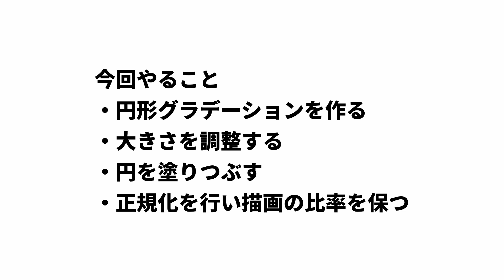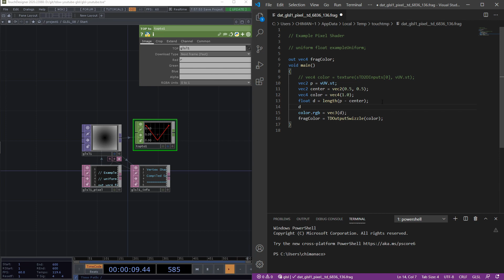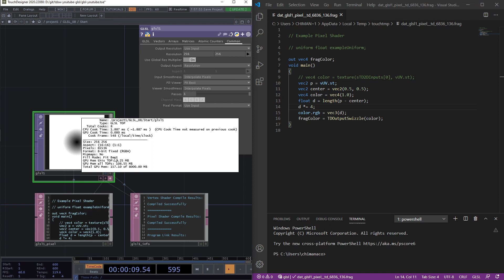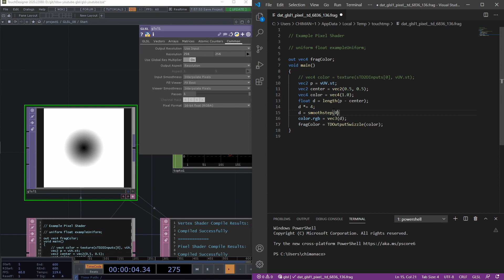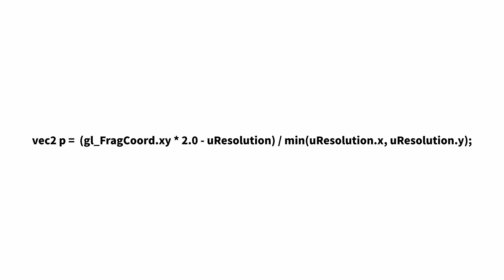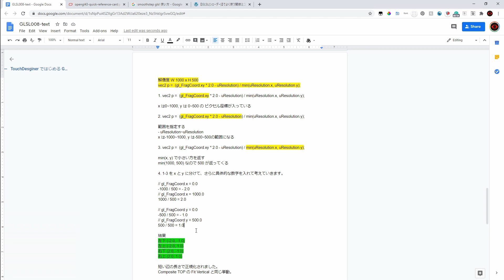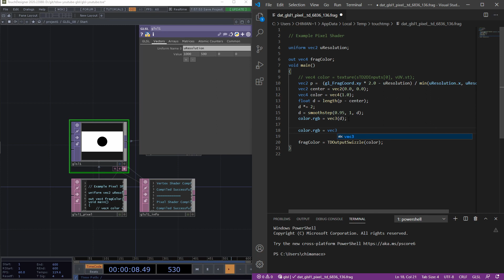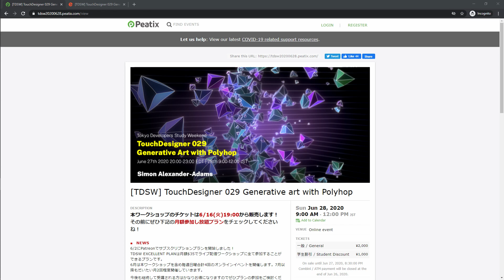Getting Started with GLSL on TouchDesigner #08 円を描く&座標正規化 Circle & normalizing (日本語 / EN subs)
TouchDesignerではじめるGLSL第8回です。（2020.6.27）

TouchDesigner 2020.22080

GLSLでの円の描き方と座標の正規化

▼ TDSWって何
TDSW(Tokyo Developers Study Weekend)は、クリエイター向けに主にTouchDesignerをメインとしたワークショップやイベントを主催しているプロジェクトです。 様々な業界で活躍されている方を講師に招いて旬の技術をお届けしています。

応援してやるか〜と思っていただけた方、配信動画をお得に視聴したい方はこちらへ

▼ Design Direction
350
オープニング、エンディングを作ってくれました。
天才すぎ！